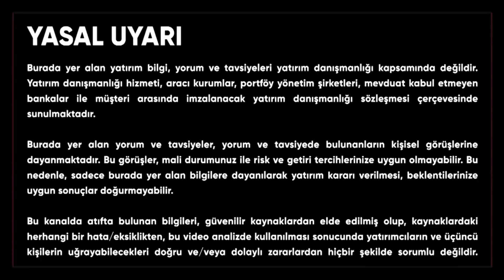Bilançolar Açıklanıyor DolarTL Geriliyor | Sadık Mazanoğlu | Ekonomi Ekranı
00:00 Bist100 Endeks Yorum
02:35 Yabancı Piyasalar
03:25 Dolartl, faiz kararı ve KKM
09:40 Banka Hisseleri Bilançoları
10:55 Havacılık Hisseleri Bilançoları
11:55 Petrokimya Hisseleri Bilançoları
12:42 Enerji Hisseleri Bilançoları
13:05 Perakende Hisseleri Bilançoları
13:30 Gıda Hisseleri Bilançoları
14:15 Holding Hisseleri Bilançoları
14:55 Mpark ve Sise Bilançoları
15:25 Kötü Bilanço Beklenen Bilançolar
16:55 Ons Altın Yorumu

Borsada 2022 yılı 3. çeyrek bilançoları açıklanmaya başladı. Bilanço döneminde öne çıkan hisseler hangileri? Hangi hisselerin bilançoları iyi bekleniyor? Hangi hisselerin bilançoları kötü bekleniyor? Petkim düşmeye devam edecek mi? Thyao daha yükselir mi? Dolartl 20 olur mu? Yıl sonu dolar tahminleri neler? Faizin 150 baz puan indirilmesi ardından borsada yukarı yönlü hareketler olacak mı? Bilançosu iyi gelecek sektörler hangileri? Tuprs hisse yorumu, asels bilanço yorumu.

00:00